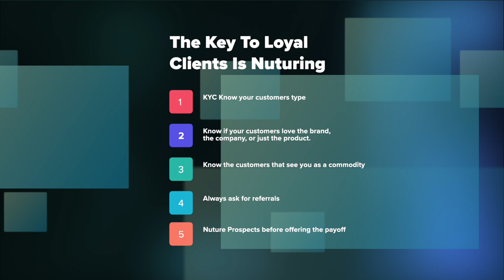Warning: Don't Sell Without Knowing This!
Before you sell, make sure you know your customer! Learn about different customer types and how to nurture your prospects in this video. Don't make a sale without this crucial information!

Outline
00:00 Intro
00:48 Know your customers (KYC)
01:21 Know the type of customers you are attracting
01:54 Know if your customers love the brand, the company, or the product.
02:34 Know the customers that see you as a commodity
03:08 Always ask for referrals
03:52 Practice nurturing all the customers and prospects

Looking to improve your business and quality of life? Our channel offers practical business advice and strategies to help you achieve success. Let's achieve a better business and a better life together!